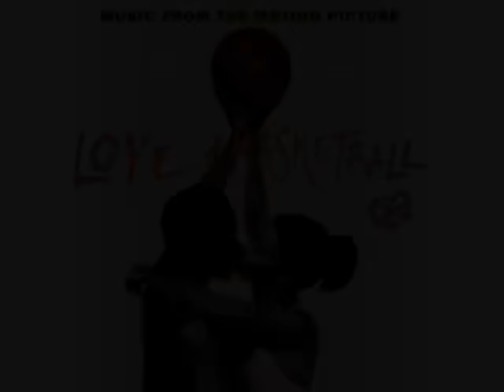Me'Shell NdegéOcello - Fool of Me (Love & Basketball Soundtrack)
Music from the Montion Picture: Love & Basketball

Lyrics:

I remember when you filled my heart with joy
Was I blind to the truth just there to fill the space
'Cause now you have no interest in anything I have to say
And I have allowed you to make me feel dumb
What kind of fool am I that you so easily set me aside

You made a fool of me
You say that you don't care but we made love
You made a fool of me you made a fool of me

I want to kiss you
Does she want you with the pain that I do
I smell you in my dreams
But now when we're face to face you won't look me in the eye
No time no friendship no love
Don't say don't touch you I can't touch you no more
Can't touch you any more any more
I don't touch you anymore